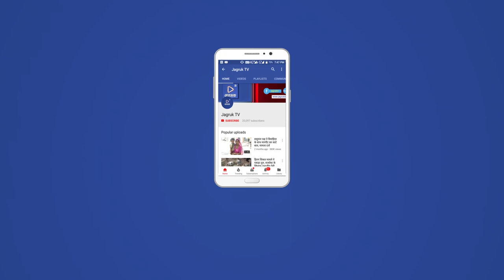JAGRUK TV : जालौर: छात्रसंघ समारोह संपन्न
जालौर। राजेंद्र सुरी कुंदन जैन राजकीय महिला महाविद्यालय छात्रसंघ उद्घाटन समारोह आज गुरुवार को संपन्न हुआ। इस उद्घाटन समारोह के मुख्य अतिथि पूर्व एमएलए डॉ. समरजीत सिंह भीनमाल, पूर्व एमएलए रामलाल मेघवाल जालोर, जगदीश चौधरी, अभिषेक चौधरी राष्ट्रीय सचिव एनएसयूआई, जगदीश शिक्षा विभाग, पनेसिंह पोषणा,  पार्षद ममता जैन, ने छात्रसंघ उद्घाटन के दौरान अतिथियों ने छात्राओं को संबोधित भी किया। इस दौरान प्राचार्य अनिता कोठारी, अनुराधा सक्सैना, बाबूलाल देवड़ा, वह छात्र संघ कार्यकारिणी अध्यक्ष दीपिका शर्मा, उपाध्यक्ष नारंगी कुमारी, महासचिव प्रिया सोनगरा व  संयुक्त सचिव पिंकी कुमारी मंच पर मौजूद रहे। वहीं डॉ.  समरजीतसिंह ने छात्रसंघ कार्यकारिणी को पद व गोपनीयता की शपथ भी दिलवाई। वही अतिथियों द्वारा छात्र संघ को प्रमाण पत्र देकर सम्मानित भी किया। इस दौरान अतितियो द्वारा छात्रसंघ कार्यालय का फीता काटकर उद्घाटन भी किया गया। व  अध्यक्ष को पदभार ग्रहण करवाया। इस दौरान वीर वीरमदेव छात्रसंघ अध्यक्ष दीपक थावला, जालौर नगर परिषद पार्षद ममता जीनगर, पार्षद अफसाना बानो, पार्षद जुबेदा बानो, सरोज चौधरी व पूर्व महिला छात्रसंघ अध्यक्ष सुष्मिता गर्ग सहित महिला महाविद्यालय की छात्राएं मौजूद रही। इस दौरान काफी संख्या में छात्राएं व लोग मौजूद रहे।